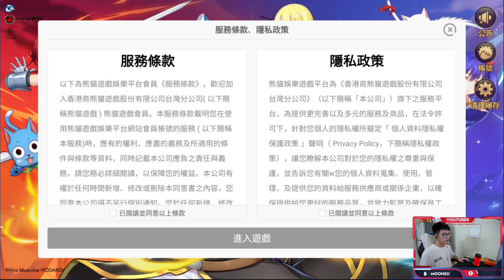Review Fairy Tail: Power Awaken - Đăng ký Tài Khoản dễ dàng - MoonSu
▬▬▬▬▬▬▬▬▬▬▬ஜ۩۞۩ஜ▬▬▬▬▬▬▬▬▬▬▬▬▬
▓▓▓▒▒▒░░░ ĐĂNG KÝ MOONSU CHANNEL ░░░▒▒▒▓▓▓
▬▬▬▬▬▬▬▬▬▬▬ஜ۩۞۩ஜ▬▬▬▬▬▬▬▬▬▬▬▬▬

▬▬▬▬▬▬▬▬▬▬▬ஜ۩۞۩ஜ▬▬▬▬▬▬▬▬▬▬▬▬▬

▬▬▬▬▬▬▬▬▬▬▬ஜ۩۞۩ஜ▬▬▬▬▬▬▬▬▬▬▬▬▬